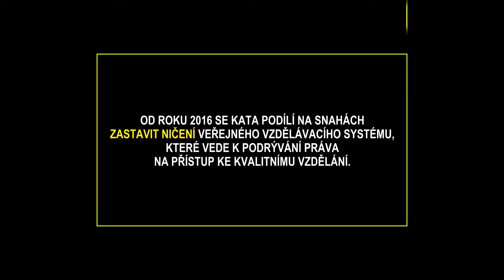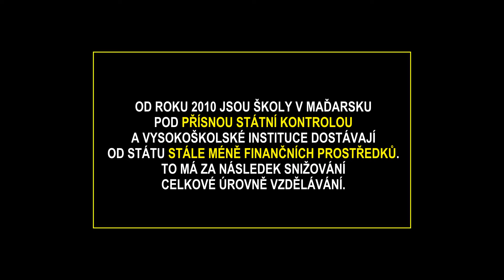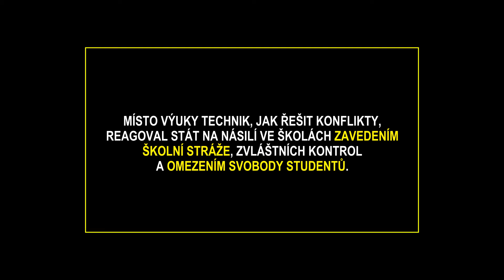Kata Torley s titulky